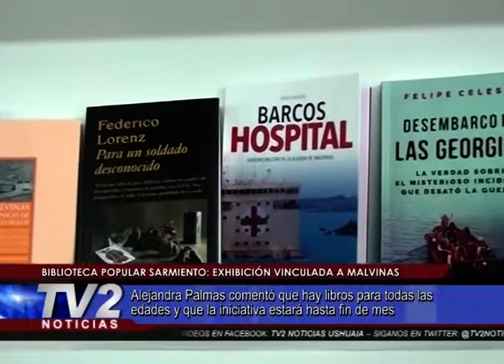BIBLIOTECA POPULAR SARMIENTO: CONTINÚA LA EXHIBICIÓN VINCULADA A MALVINAS.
Alejandra Palmas comentó que hay libros para todas las edades y que la iniciativa estará hasta fin de mes